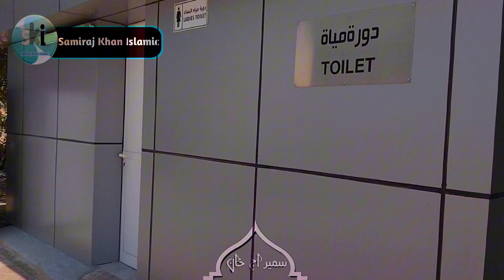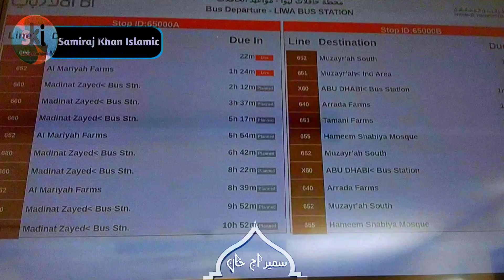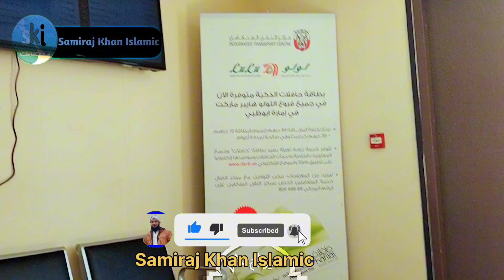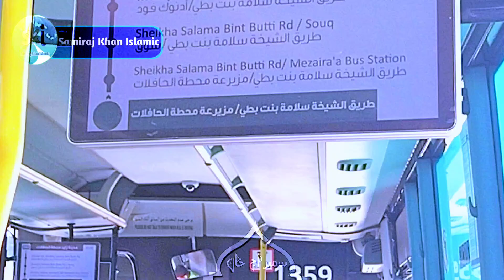Liwa to madina zayed with feeling,s - vlog traveling feeling - ☺️ Samiraj Khan Islamic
Deen ki baten tilawat quran hadees hamdo naat nazm Salam ilmo hikmah ki baten beyanat naseehat taqreer wirdo wazifa

جزاك الله خيرا مشكور
धन्यवाद आपका स्वागत करते है||